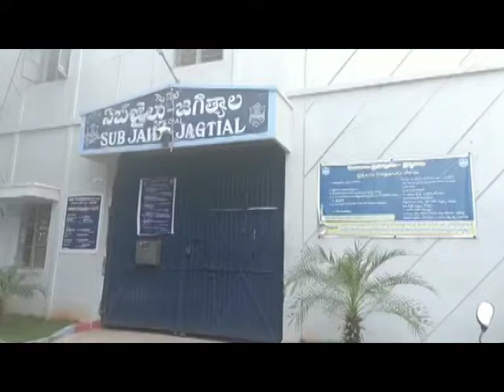2.10.21| DSC | Jagtial |సబ్ జైలులో ఘనంగా జాతిపిత జయంతి వేడుకలు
| Durga Siti Cable | News |సబ్ జైలులో ఘనంగా జాతిపిత జయంతి వేడుకలు